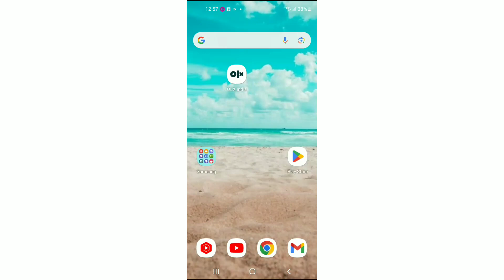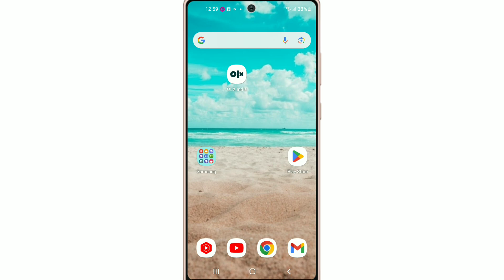Olx App Open Nhi Ho Rahi Hai !! How To Fix Olx App Opening Problem